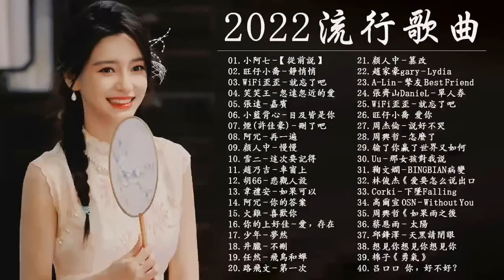Top Chinese Songs 2022 - Best Chinese Music Playlist - Mandarin Chinese Song - Douyin song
Welcome To VATMusicChannel , Music Channel Dedicated To Bringing You The Best Of The Best Music Tracks!!